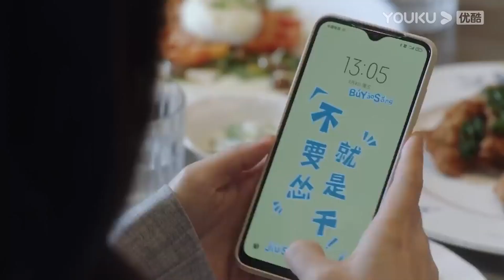霸總的父親終於醒來了，灰姑娘卻忙著安慰失戀的閨蜜【请叫我总监 MasterofMyOwn EP26 3】